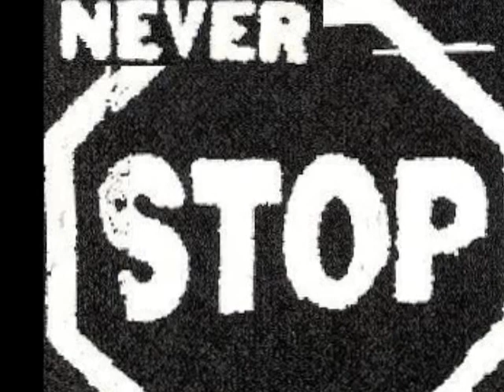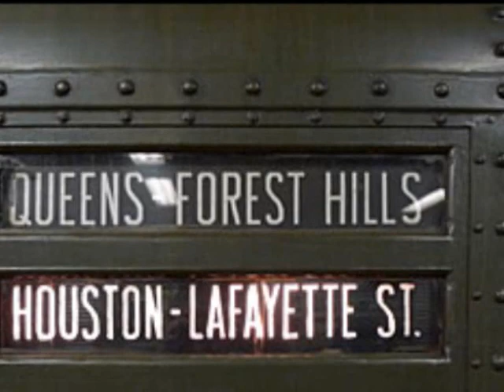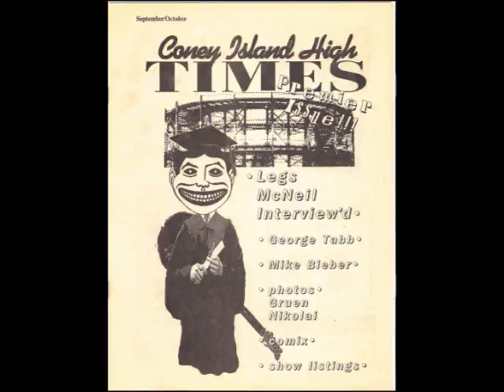Let's Go - Mickey Leigh w/ The Rattlers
The  Rattlers = Mickey Leigh- lead vocal/guitar, David Merrill- bass/vocals, Matty Quick- drums/vocals, Produced by Mickey Leigh, mixed by David Merrill & ML. Amateur video made by ML- for forthcoming tribute album to the The Reducers. "Let's Go" written by Hugh Birdsall and Peter Detmold, (RIP Steve Kaika)